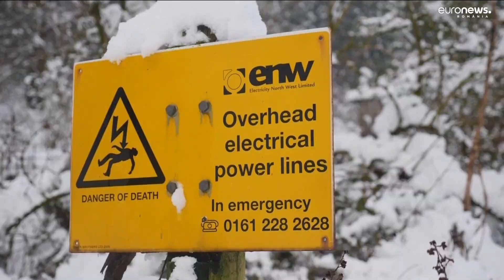Marea Britanie, lovită de ger și zăpadă. Mii de case au rămas fără curent electric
Fenomen neobișnuit în Marea Britanie, unde zăpada a acoperit zone întregi, a provocat ravagii în trafic și a lăsat mii de locuințe fără electricitate. Mai mulți șoferi și-au petrecut noaptea înzăpeziți în mașină.

Locuitorii spun că nu au văzut o astfel de zăpadă de zeci de ani. Agenția meteorologică din Marea Britanie, a emis o avertizare de îngheț și zăpadă și pentru zilele următoare.